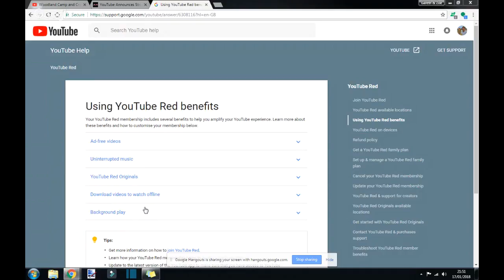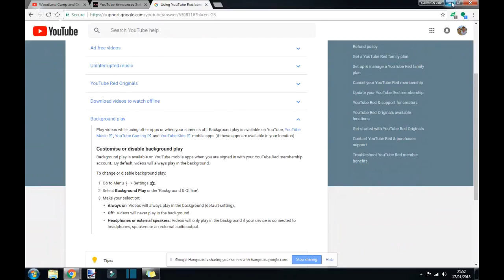Woodland Camp and Craft Live Chats W/ Gareth and Zoe Wildcamps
Come and join in one of the longest running consistent live camping, survival and bushcraft live youtube chats, this weeks special Guests are Gareth and Zoe from Gareth and Zoe wildcamps

regular guests include

plus many other faces in the text side chat who you will know from the outdoor community

the kit i use:

dd hammocks frontline xl

dd hammocks 3x3 tarp

dd hammocks 4x4 tarp

dd hammocks quilt

dd hammocks under blanket

arctic sleeping bag

mora outdoor companion knife

hennessy hammock (lilly)

life venture titanium plate

life venture titanium knife,fork,spoon

Bear grylls canteen

webtex flask

zebra billy can

army 120l bergan

sony hdr pj-410 video camera